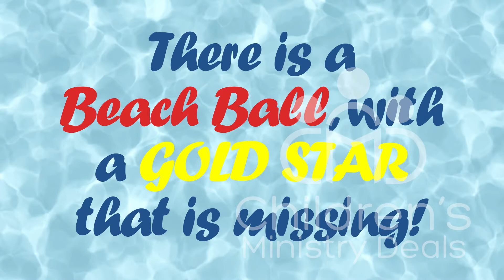Beach Ball Shuffle Game Video for Kids Church